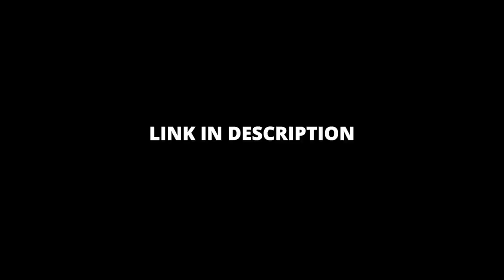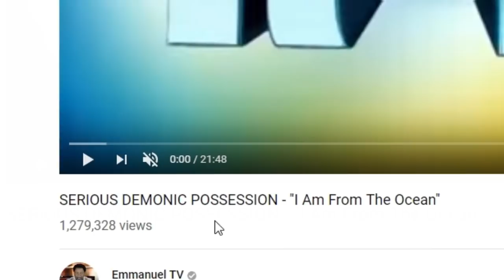Bringing people back to life?